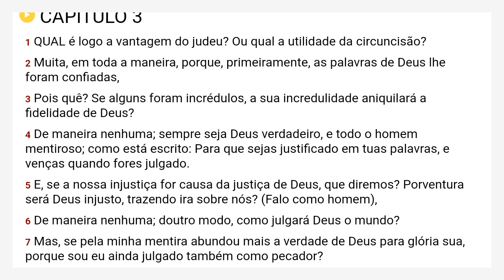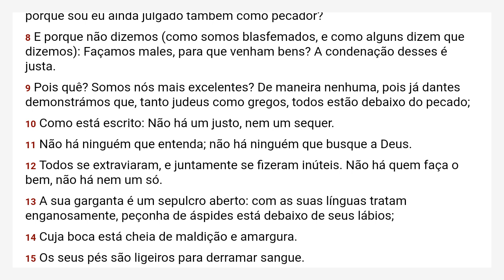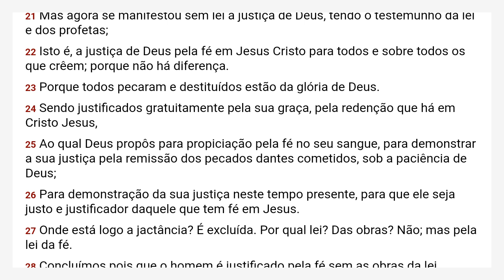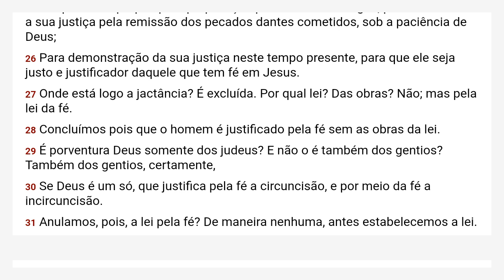Romanos 3 Almeida Revista e Corrigida - ARC